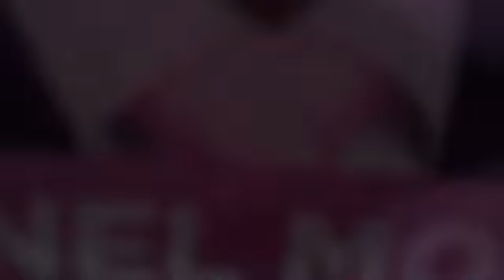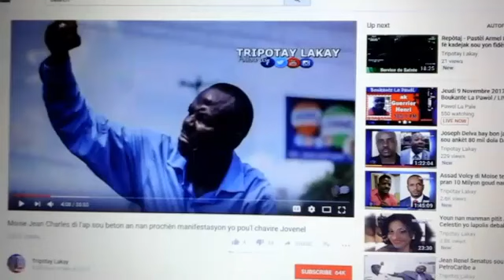Rigal Rouzier: : Rebondissement de l'affaire des mineurs a kaliko beach. Danton Léger retorque.